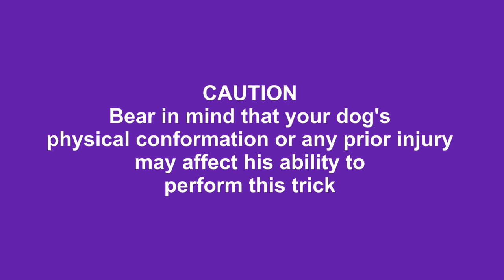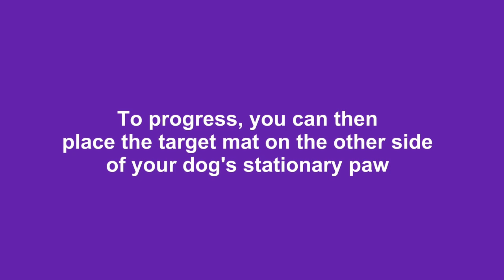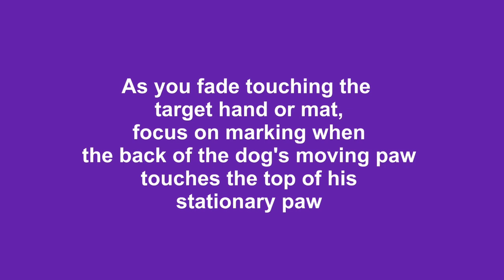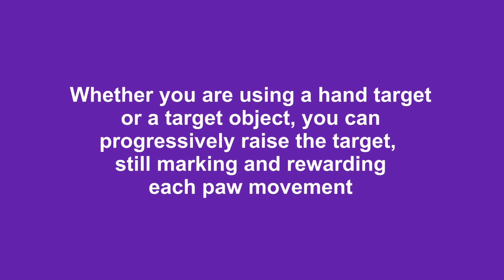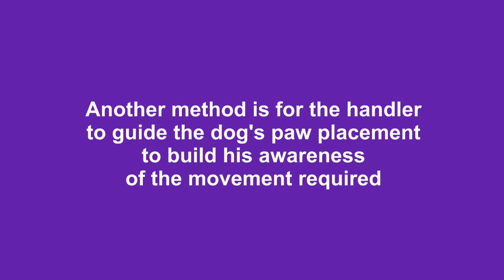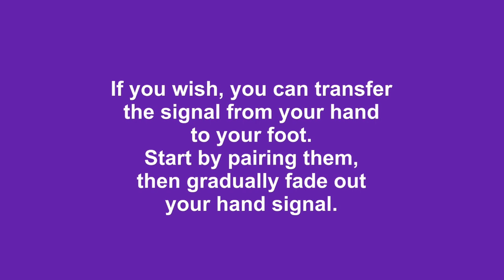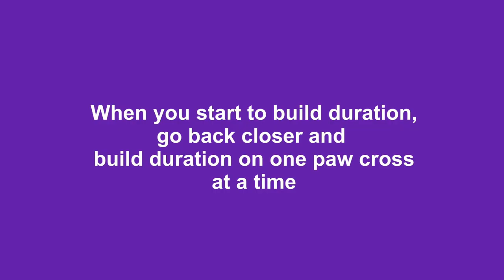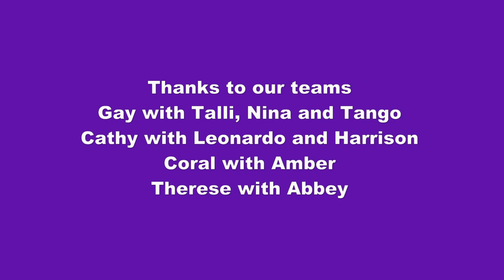N 21 Cross your paws 1 paw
The new Novice trick Cross your Paws - 1 paw / 2 secs / 1 m